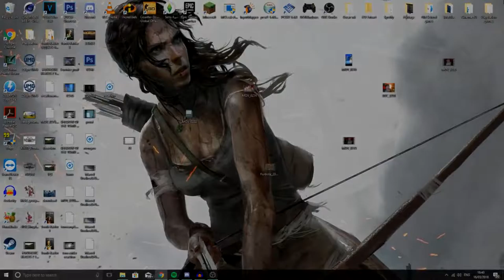Marvel Studios' Avengers: Infinity War REACTION AND BREAKDOWN Official Trailer